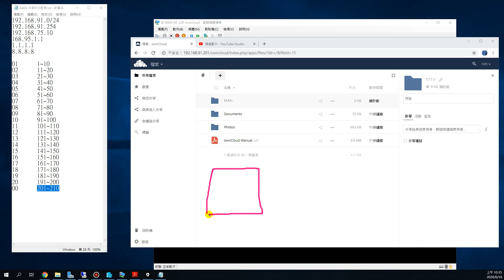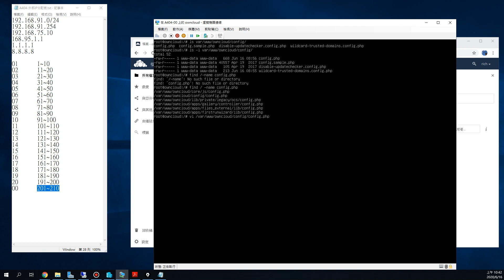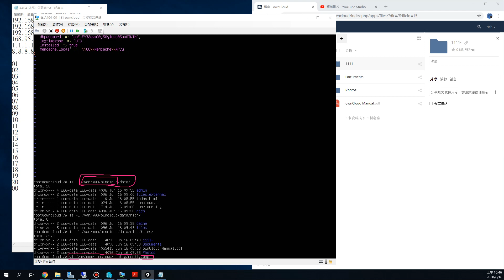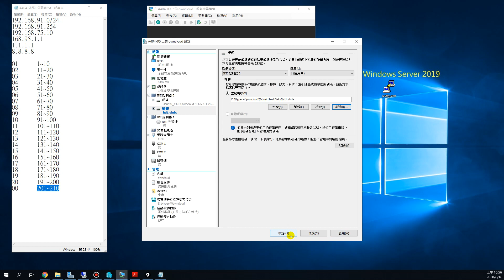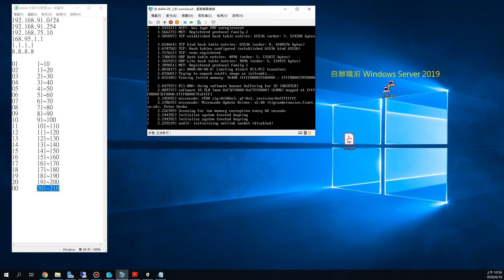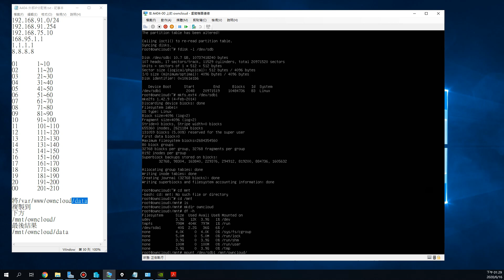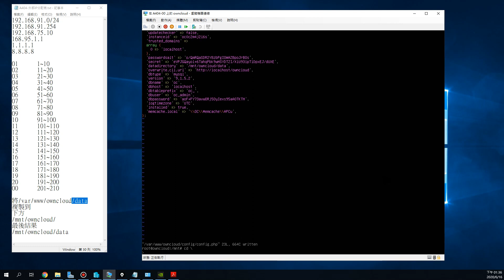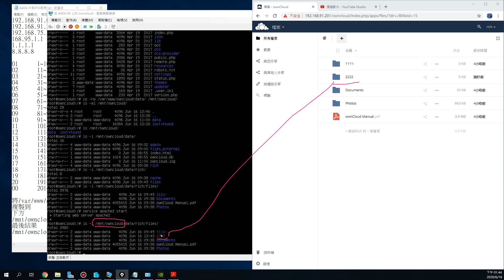109-1-網工班-Owncloud-資料移動到另一顆磁碟上